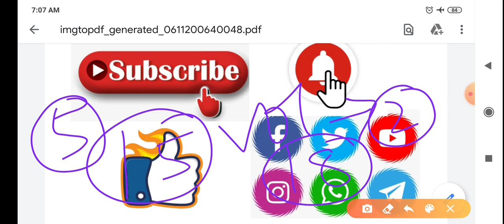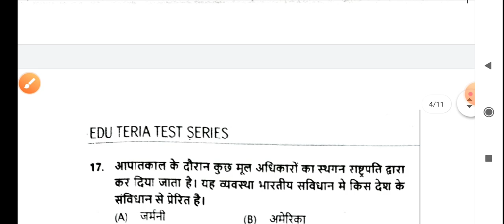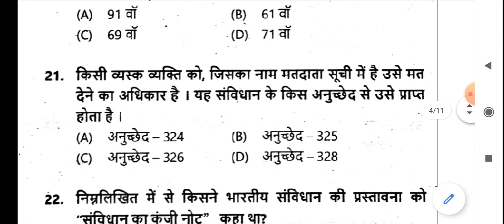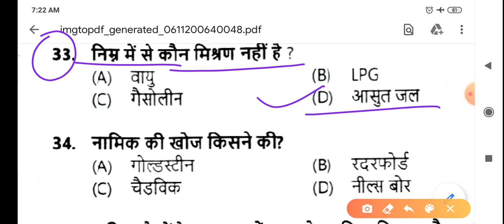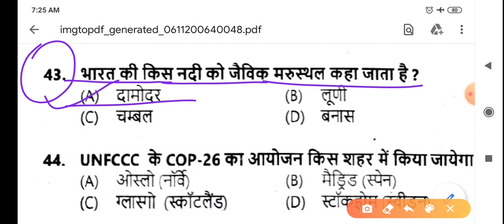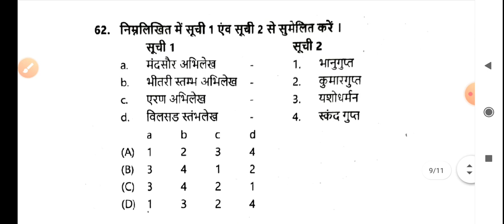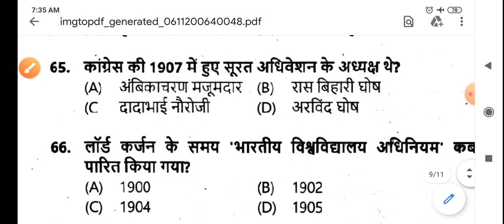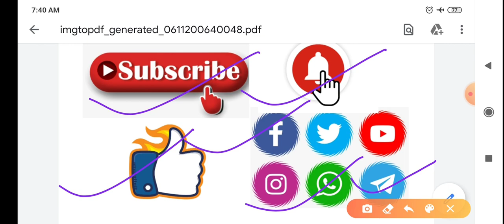Test Series 03 | Bihar Daroga Mains | Eduteria vol 1 | Bihar si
Test Series 03 | Bihar Daroga Mains | Eduteria vol 1 | Bihar daroga mains Eduteria vol 1 | Bihar si mains practice set | Perfect study gs | बिहार दरोगा मैंस प्रैक्टिस सेट